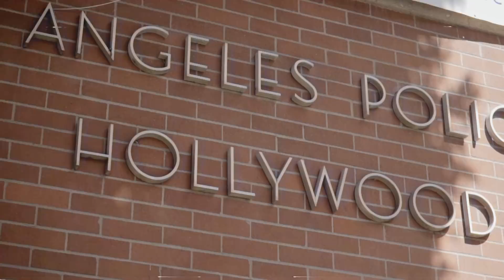Lil Ugly Toes - Fuck 12 (Official Music Video)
“Fuck 12” Music Video
Shot by @thereddwarfs
produced by @liluglytoes